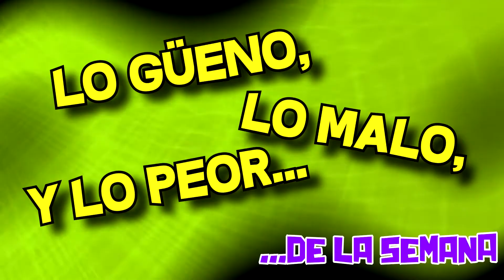Lo güeno, lo malo y lo peor... de la semana 22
Volvemos con la sección de noticias en el canal donde hacemos un repaso a lo más destacado de esta semana, no olvideis que esta sección es un foro abierto a consultas, sugerencias y debates, por ello no dejéis de comentar que tenemos ganas de charla con todos vosotros.

Podéis apuntaros a la beta de State of Decay 2

Para disfrutar de la beta de Stardew Valley 2, teneis que uniros al programa beta en Steam con esta palabra clave "jumpingjunimos"